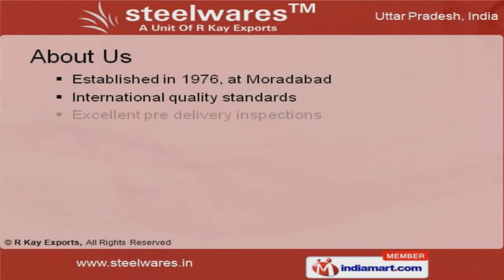Kitchenware by R Kay Exports, Moradabad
Welcome to Steelwares, Manufacturer and Exporter of Lifestyles Products. The company was established in 1976 in Moradabad. We have spread our wings to Europe, Middle East, US and other countries. We are backed by packaging solutions, Premium grade raw materials and Superior quality. We offer a huge gamut of Kitchenware, Tableware, Cookware and Home Décor Products. We are offering a top notch quality range of Kitchenware's that are a class apart. Our Barware's are setting a benchmark in the market. Tableware and Cookware offered by us are available at industry leading prices. Along with that we offer Utilities, Petware and Kitchen Cutlery that are reckoned all over the world for their superb quality. We are offering an eye catching collection of Home Decor Products.